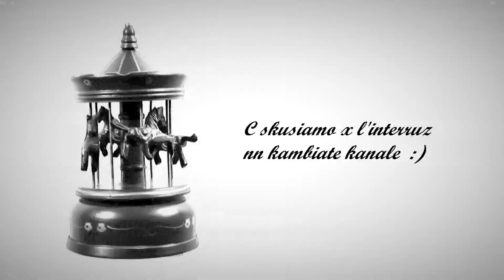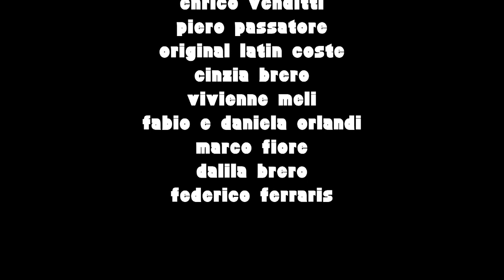TG TRASH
Partecipato al festival delle 50 Ore per il cinema di Enrico Venditti ed é stato molto apprezzato dal pubblico anche se non ha un vinto una mazza.